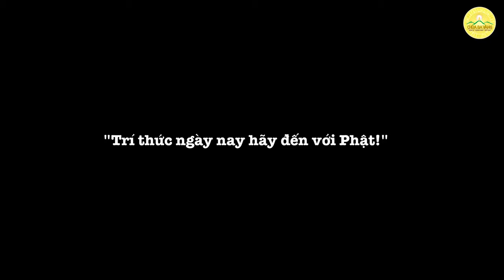Doanh nhân Ngoại Thương tìm về với Phật Pháp | chùa Ba Vàng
➡️ Hướng dẫn cách ngồi thiền dành cho người mới bắt đầu | Thầy Thích Trúc Thái Minh

Ca sĩ Phi Nhung lần đầu tiên chia sẻ về chùa Ba Vàng:
"Tôi rất tâm đắc với sự chia sẻ của Thầy ngày hôm nay, về thiền và về sự soi lại tâm mình.
Tôi nghĩ rằng, tôi cần bình tĩnh lại, xem lại mình, và như vậy tôi có thể tìm ra được những con đường đi sáng suốt hơn."
Trên đây là chia sẻ của Hiệu trưởng Trường Đại học Ngoại thương Hà Nội - PGT.TS Bùi Anh Tuấn, sau khi được nghe Sư Phụ Thích Trúc Thái Minh nói chuyện về ứng dụng Phật Pháp vào đời sống, trong chuyến về thăm chùa vừa qua của ông cùng với ban lãnh đạo nhà trường, và 30 học viên cao học chương trình Điều hành cấp cao EMBA.
Kính mời Quý vị và các bạn cùng theo dõi video dưới đây để "đồng hành" cùng phái đoàn trong ngày trải nghiệm ý nghĩa tại chùa Ba Vàng.

Địa Chỉ: Phường Quang Trung - TP. Uông Bí - Tỉnh Quảng Ninh